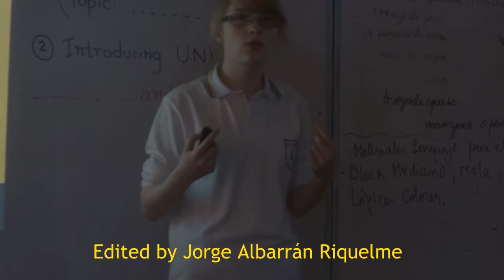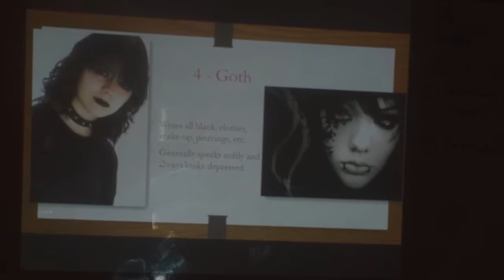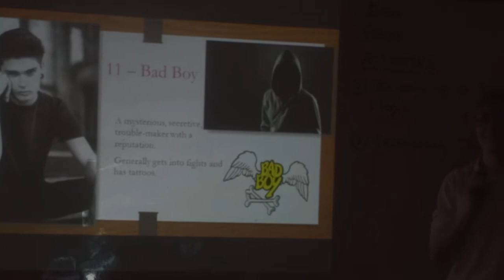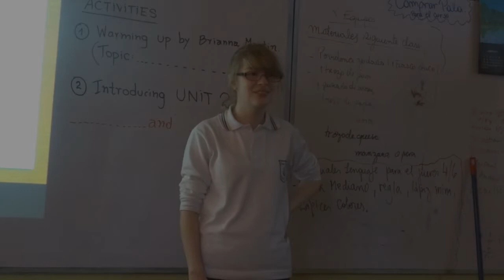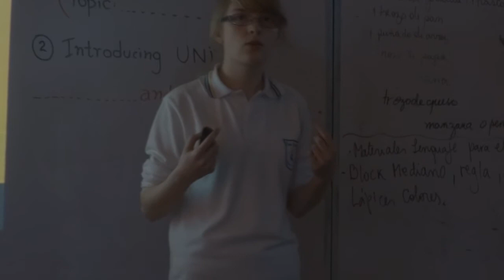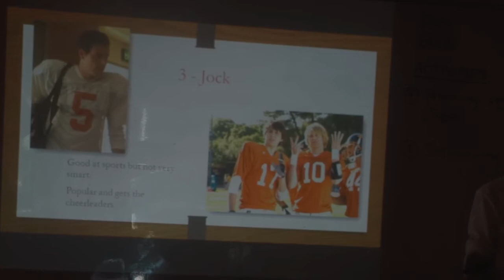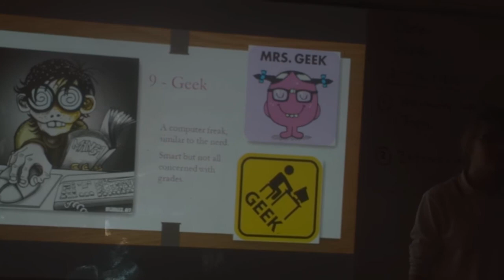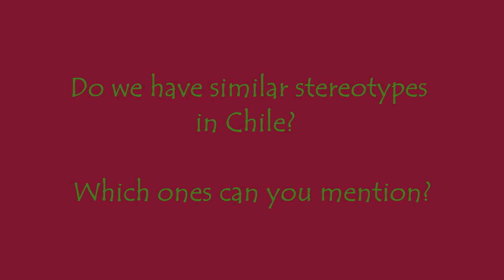Stereotypes by Brianna Martin (Liceo Bicentenario Valdivia)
What are stereotypes? Brianna shares her views on tjis matter on this presentation in her Junior class (1st C) at the Liceo Bicentenario Valdivia, Chile. Do we have the same in our country?